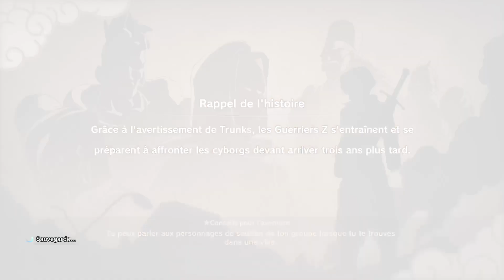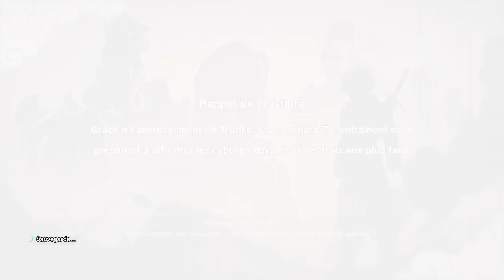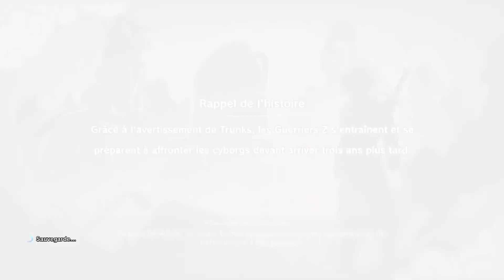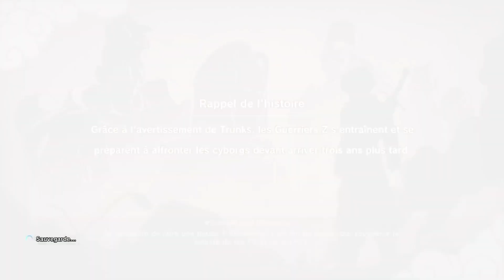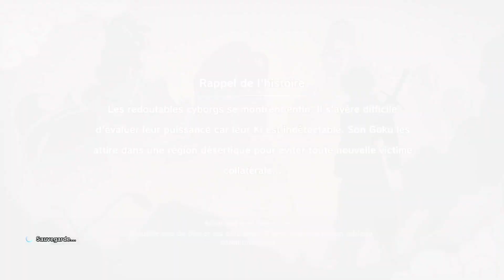Dragon Ball Z: Kakarot #23 Dr. Gero et C-19